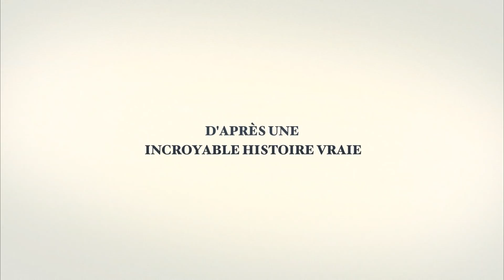L'INCROYABLE HISTOIRE DU FACTEUR CHEVAL - Bande annonce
Un film de Nils Tavernier
Avec Jacques Gamblin, Laetitia Casta, Natacha Lindinger, Bernard Le Coq, Florence Thomassin

L'INCROYABLE HISTOIRE DU FACTEUR CHEVAL
Fin XIXème, Joseph Ferdinand Cheval, est un simple facteur qui parcourt chaque jour la Drôme, de village en village. Solitaire, il est bouleversé quand il rencontre la femme de sa vie, Philomène. De leur union naît Alice. Pour cette enfant qu’il aime plus que tout, Cheval se jette alors dans un pari fou : lui construire de ses propres mains, un incroyable palais. Jamais épargné par les épreuves de la vie, cet homme ordinaire n’abandonnera pas et consacrera 33 ans à bâtir une œuvre extraordinaire : « Le Palais idéal »

A partir du 16 janvier 2019 dans les salles de cinéma!